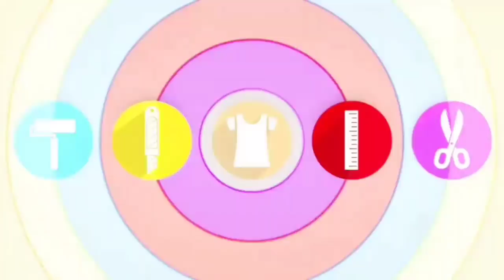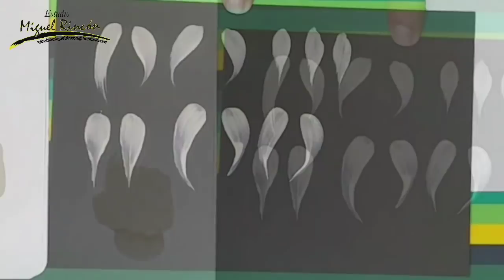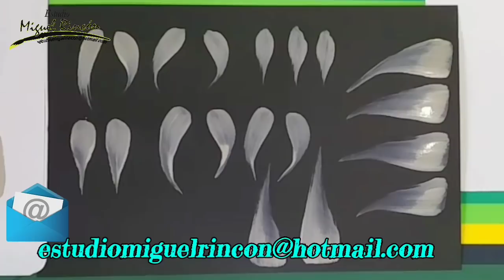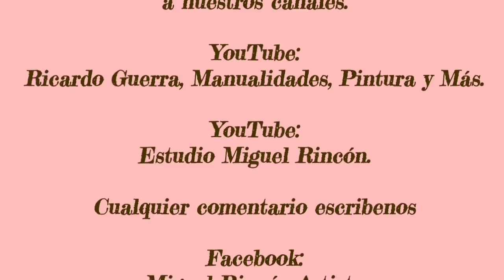Como hacer pincelada de Coma, Pintura Decorativa y Manualidades con Miguel Rincón.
Hoy aprenderemos hacer pincelada de coma usando el pincel redondo, lengua de gato y plano. La como es una de las pinceladas básicas, tambien te enseñare los pinceles básicos y el manejo del pincel.
Usare los  pinceles Black Gold de Dynasty y pintura acrilica.

Esta técnica la puedes aplicar en tela, paredes, muebles,  madera, MDF, cerámica, jabones, unicel, vidrio, cartón, body paint o en dónde más te agrade.

También haz clic en ME GUSTA, comparte y comenta debajo del vídeo.

             Estudio Miguel Rincón
                            y/o

            Miguel_Rincon_Artista